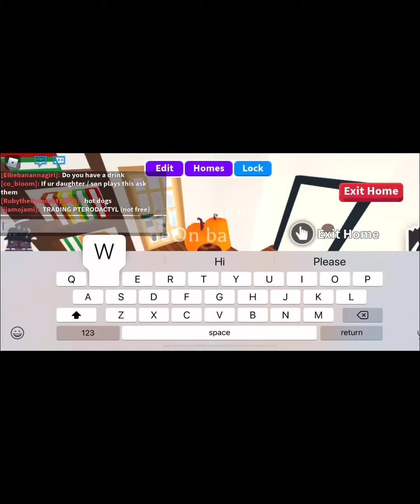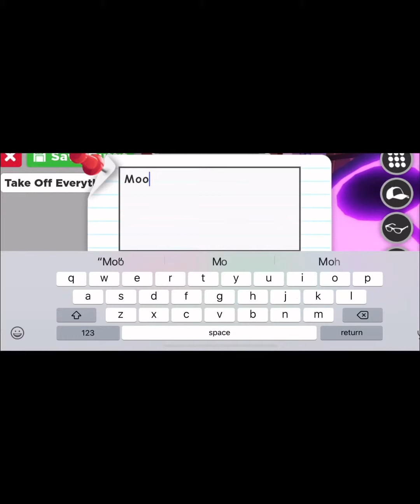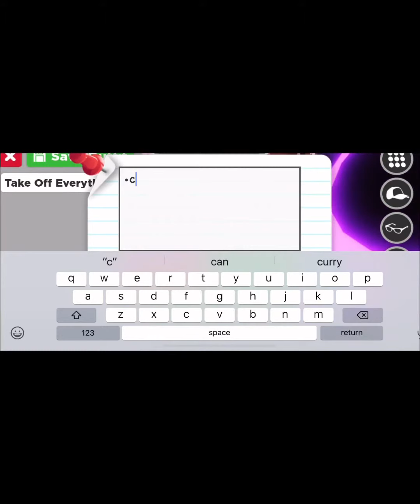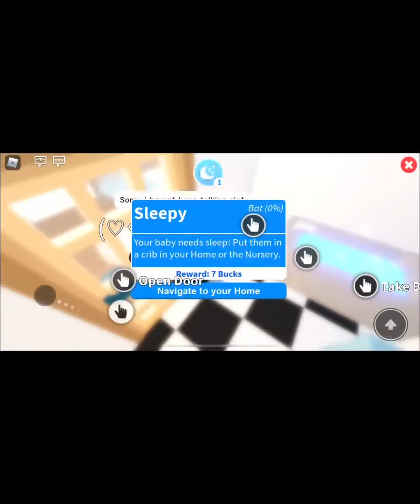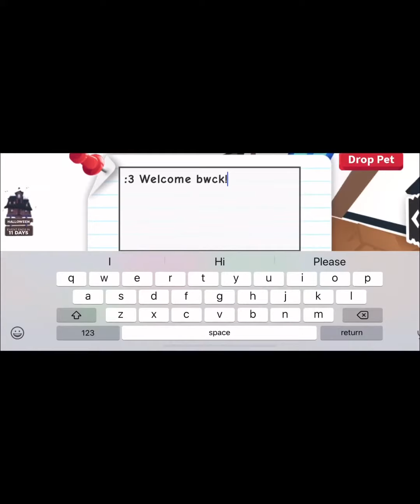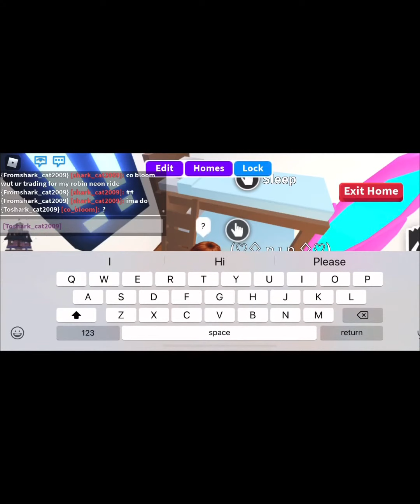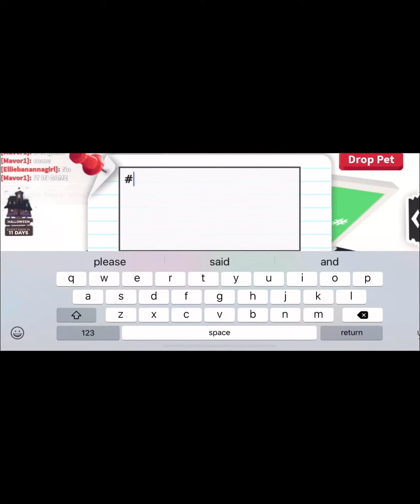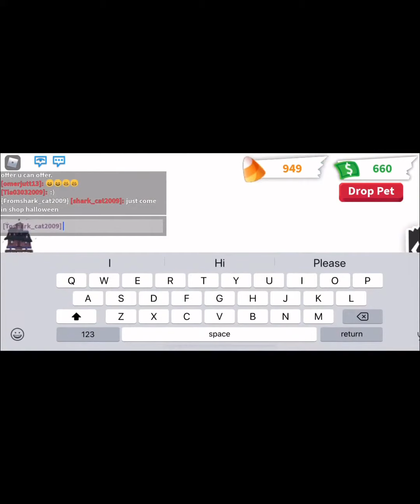My daughter plays roblox - adopt me